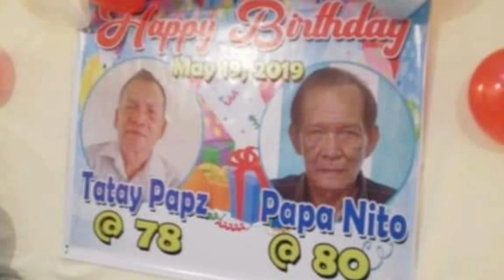Double B-day Celebration of Pinote & Magbanua Family-Part 1